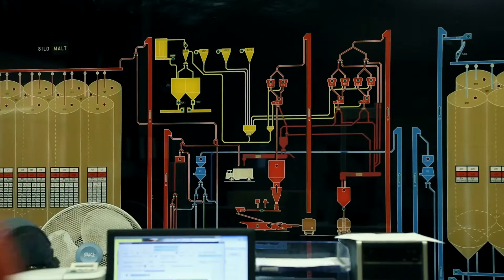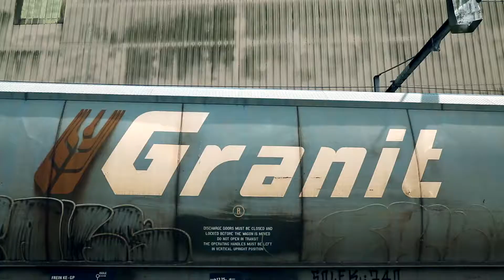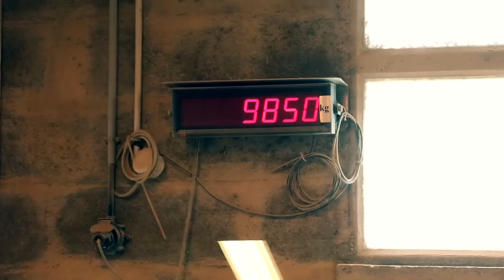Voyage au coeur d'une malterie à Issoudin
Visite des  malteries d'Issoudin dont la particularité est deux faire co-exister deux générations de traitements des grains.
Ce site a augmenté sa production annuelle de 70 000 à 170 000. Le Crédit Agricole Centre Ouest accompagne les Malteries franco-suisses.